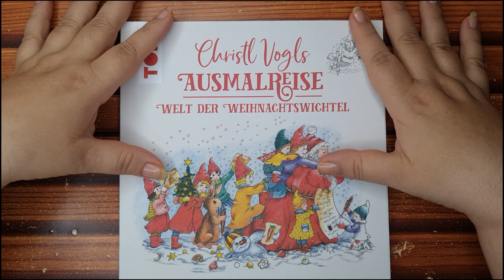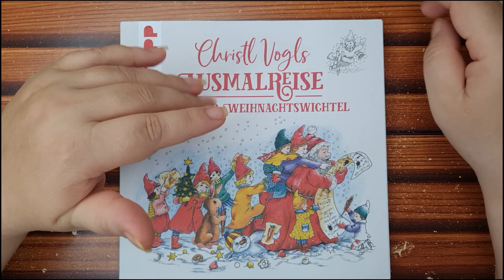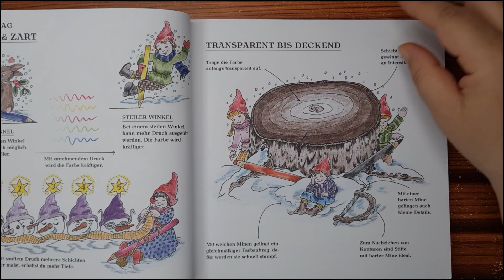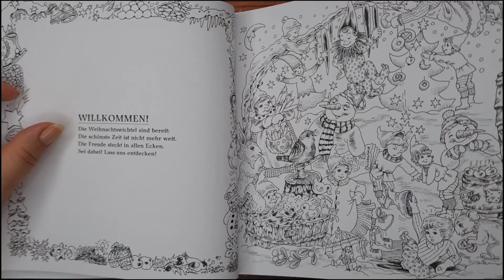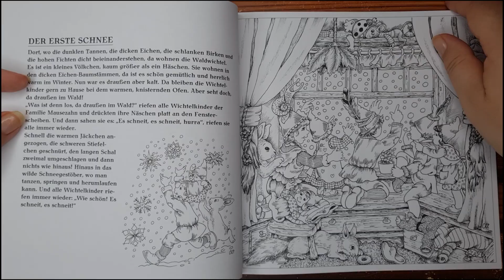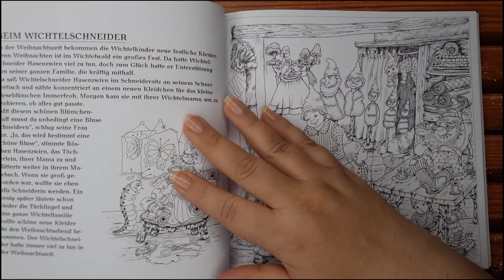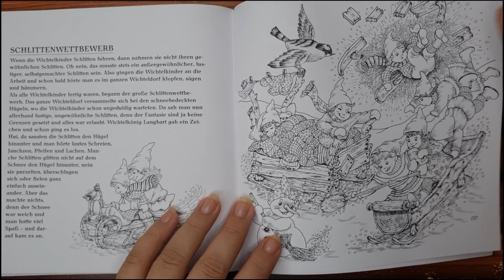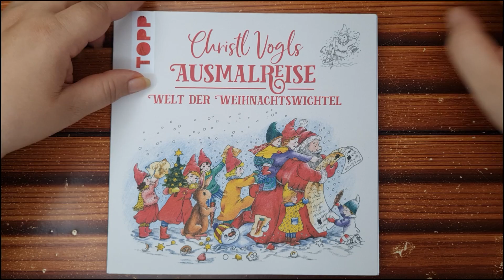O Mundo dos Duendes de Natal da Christl Volgs - Welt Der Weihnachtswichtel - Review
Vai comprar na Amazon? Que tal comprar pelo meu link? Não tem nenhum adicional pra você e me ajuda a manter o canal

Oi, eu sou a Sâmia e nesse vídeo vamos conhecer o livro de colorir para adultos Welt Der Weihnachtswichtel da Christl Volgs. Vem conferir esse lindo livro comigo.

E aí curtiu o review? Me conta aqui nos comentários, vou adorar saber.

Mas se ainda assim você quer fazer algo mais, meu e-mail está logo abaixo.